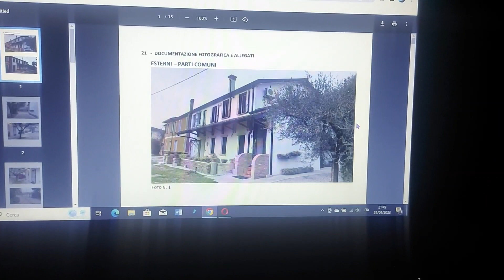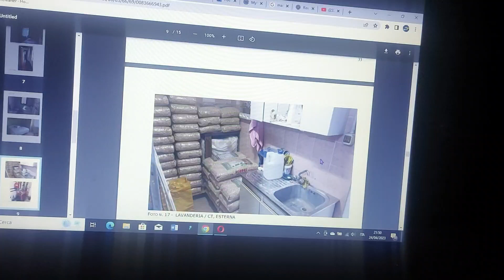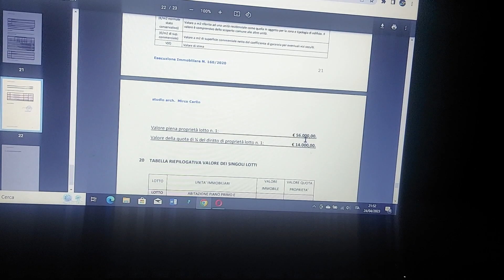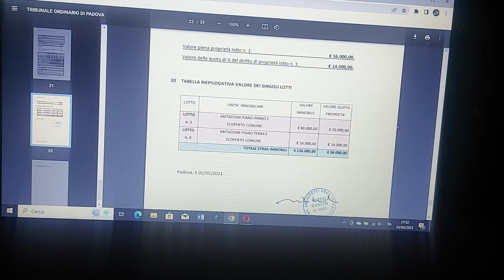شراء شقة في إيطاليا بثمن مناسب asta شراء من المحكمة 🇮🇹🇮🇹🇮🇹🇮🇹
رخصة القيادة الشاحنة corso gratis per la patenti C – E- CQC في مدينة  Bergamo#🇮🇹🇮🇹🇮🇹 من دون مقابل👇👇👇👇

تكلمت على احسن المهن لمطلوبة في إيطاليا  والعديد من النساء كيسول على المهنة لمطلوبة في إيطاليا بنسبة لنساء وكيخلص فيها مزيان ممكن تحكيو لينا على العمل ديال النساء لمطلوبين في إيطاليا